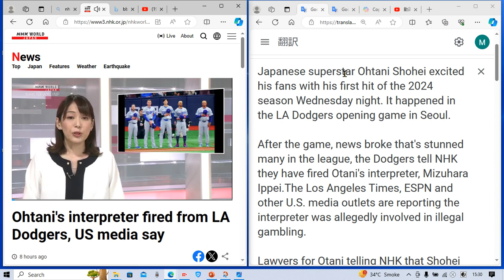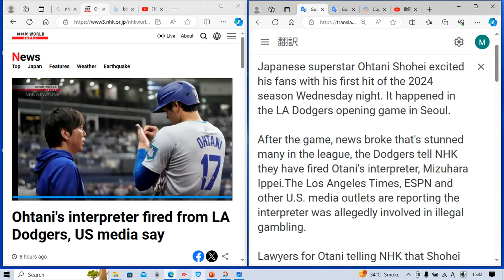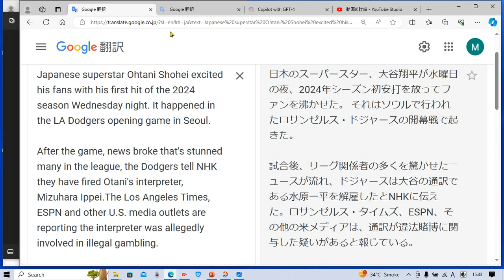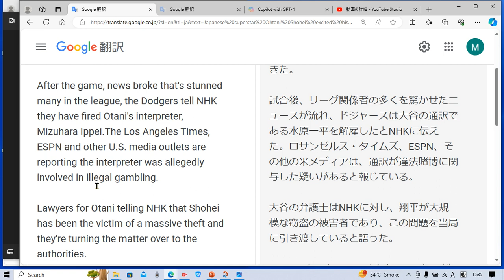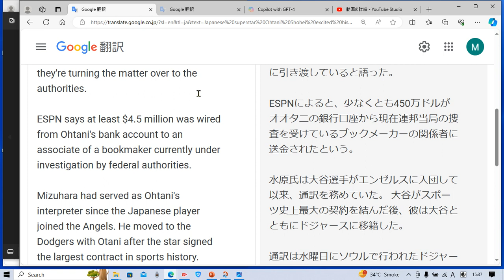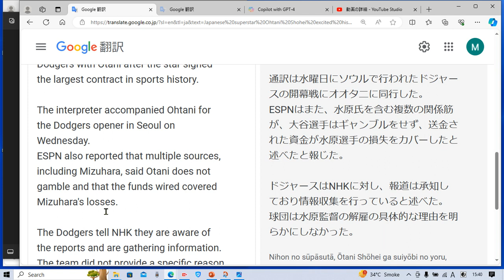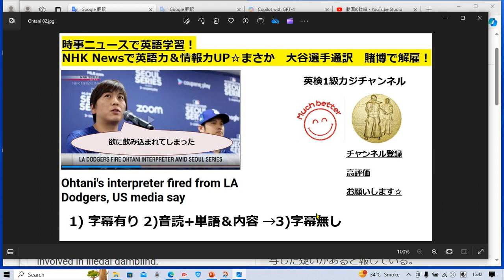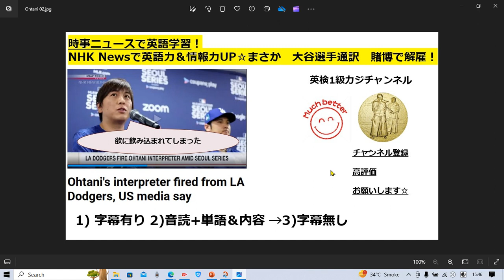NHKニュースで英語学習1660☆Learn and expand information and English with NHK World.水原通訳 違法賭博で解雇 大谷選手は被害者!?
字幕あり 2:20
音読&解説&単語 確認 4:20
字幕なし 14:10